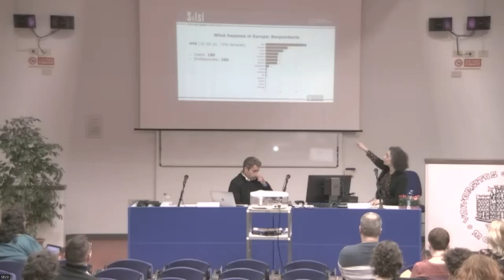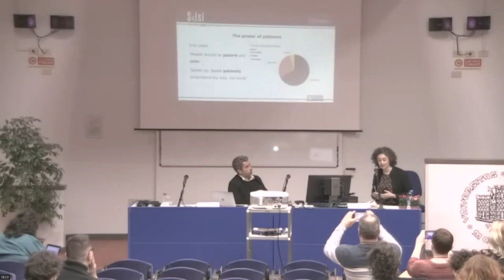SELSI Multiplier Event 1 - Work Package 2: Needs and Resource Mapping (Elisa Perego)